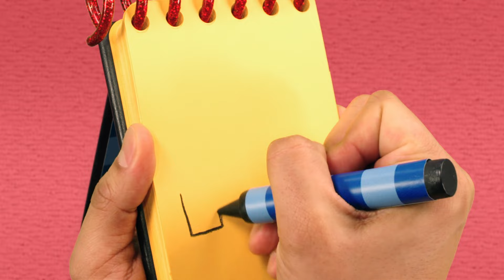Wir albern mit Blue. | Blue's Clues & You!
Es ist an der Zeit mit Blue herum zu albern. Lass uns sehen, wie viele seltsame und lustige Dinge wir tun können.

**ADVERTISEMENT**